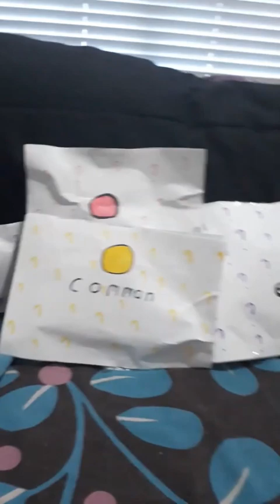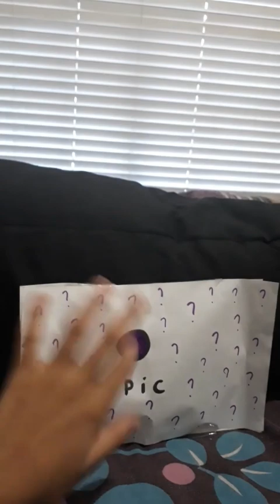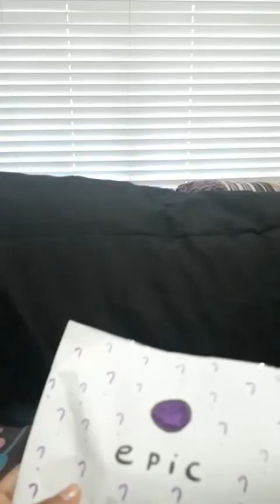Fidget Blind Bag|How to make Fidget Blind Bag?|Surprise Box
Fidget Blind Bag
How to make Fidget Blind Bag?
Surprise Box
Gift for everyone